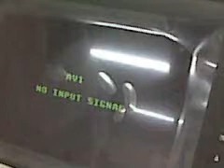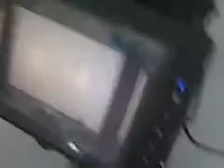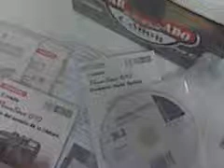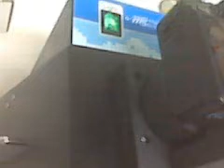DI HD 220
Instalacion de sistema de fotodocumentacion Major Science